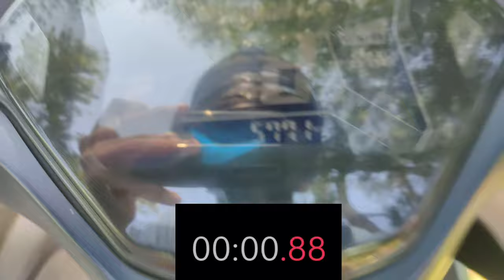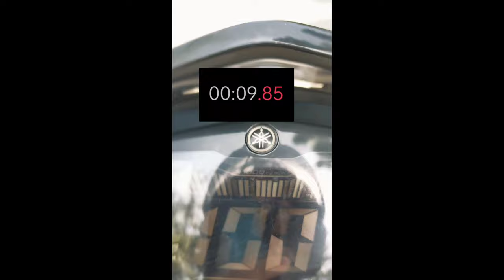Power cams x R15 flat piston